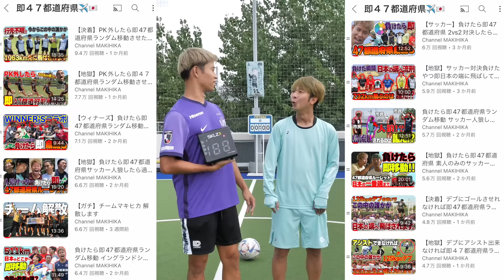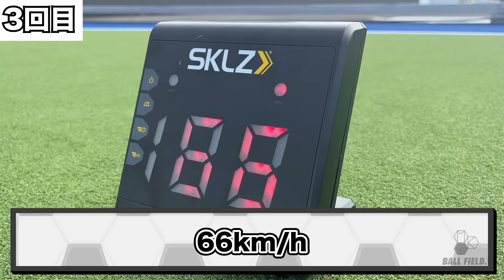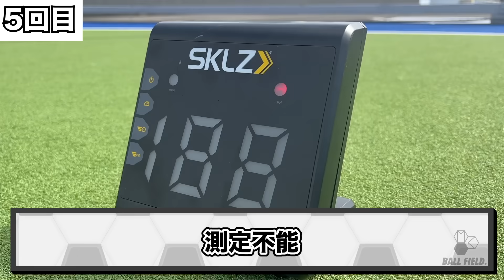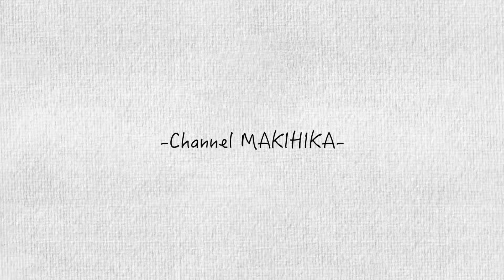【神展開】４人合計４００キロを目指せ！キックスピード測定大会！！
『RE:FRAGRA』 プロディユースコスメ

『MK BALL FIELD.』プロディユースブランド